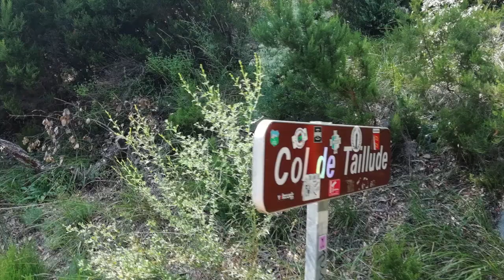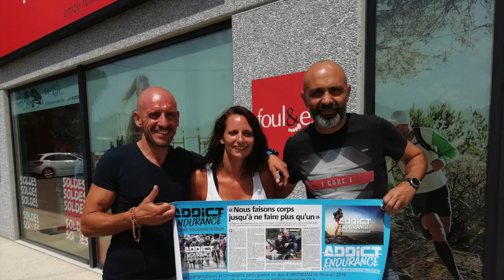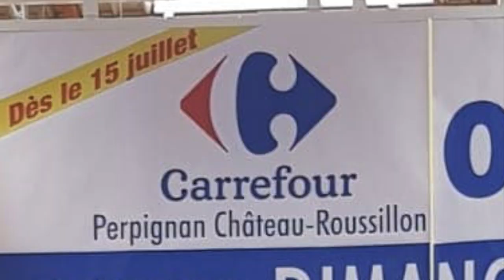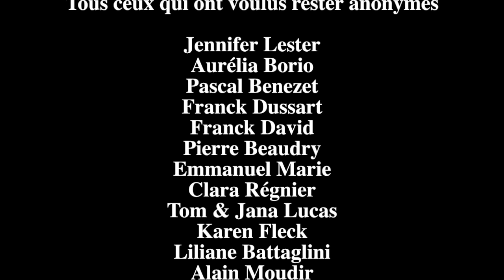MTT 2018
Guillaume (paraplégique) & Christophe participeront en duo à l'IRONMAN de Nice.
Pour la partie vélo, ils veulent faire un travail d'équipe, ils ont donc créer la MTT afin de récolter des fonds entre Menton et Perpignan en faisant effectué par Christophe un peu plus de 5 Triathlon L.